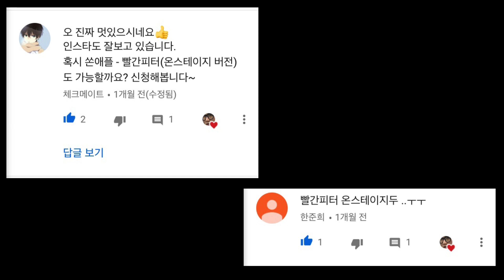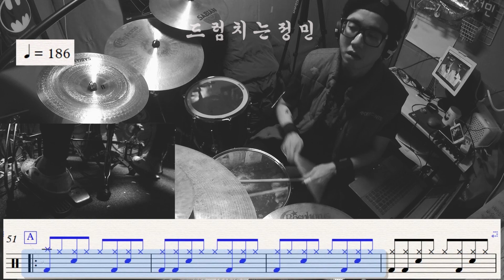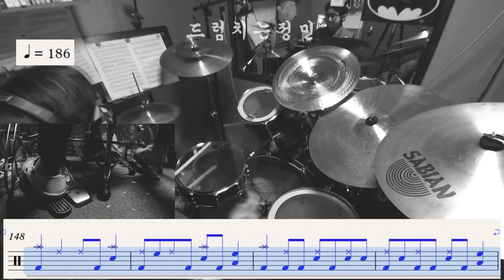빨간피터 쏜애플 드럼커버 드럼 드럼연주 드럼악보 네이버 온스테이지 ㅣ드럼치는정민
쏜애플(Thornapple)
1집 난 자꾸 말을 더듬고 잠드는 법도 잊었네
2013
해피로봇레코드

vater 베이터
pearl 펄
sonor 소노
bosphorus 보스포러스
trxcymbals 티알엑스심벌
sabian 사비안
gopro 고프로4실버
ipodtouch 아이팟터치 5세대
akg 에이케이지
sony 소니뮤직캠
shure 슈어

카카오톡:
xENVYx

플러스친구:
드럼치는정민 검색